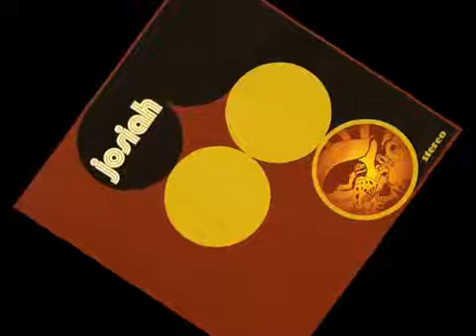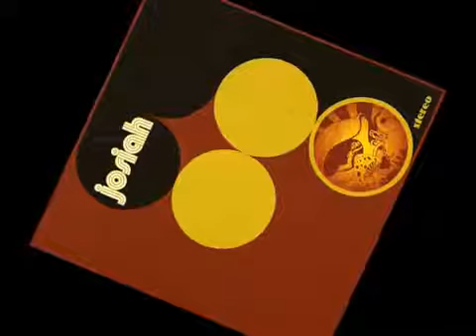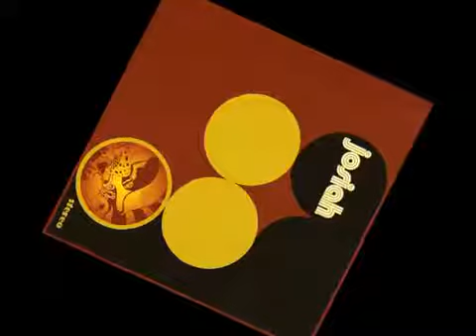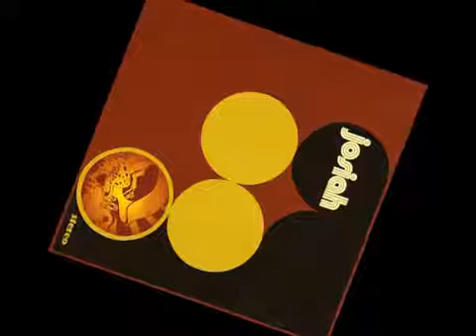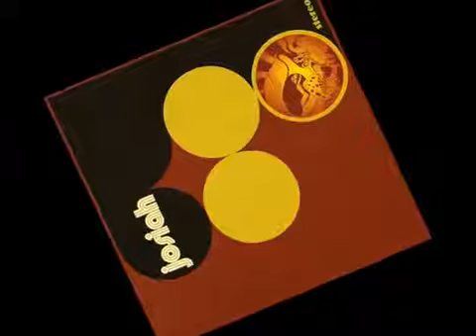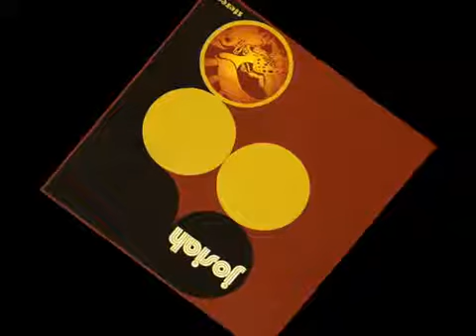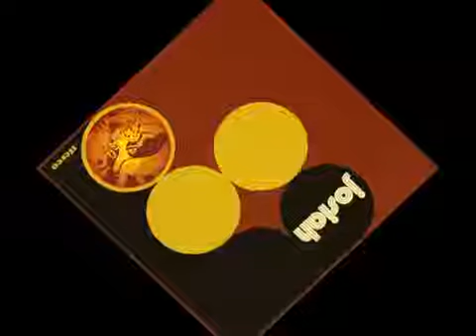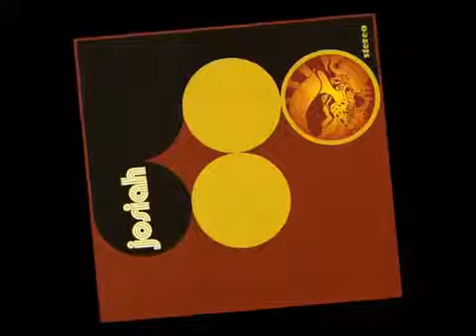Josiah - Malpaso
Psychedelic, classic fuzzed out balls out rock! Josiah mixes up some of the best sounds of the late 60's and 70's and throws some newer twists and their own .

From the first album of the stoner rock band Josiah from United Kingdom. Psychedelic, classic fuzzed out balls out rock! Josiah mixes up some of the best .

Awesome band from the UK.

Artista: Josiah Album: Into The Outside Singolo: O.B.N..

Josiah (Heavy UK rock band) - Live track Bloodrock (from the second album Into The Outside). Music recorded from the Heavy 70's stage at Roadburn .